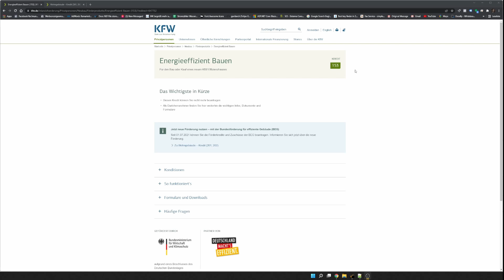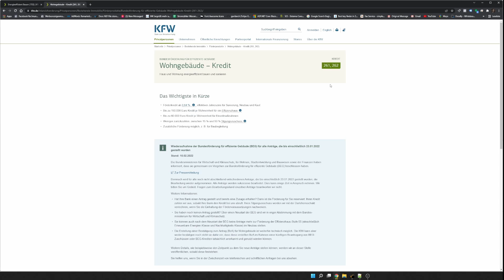Skandal - seit 2021 wird Eigenleistung beim Hausbau nicht mehr gefördert !